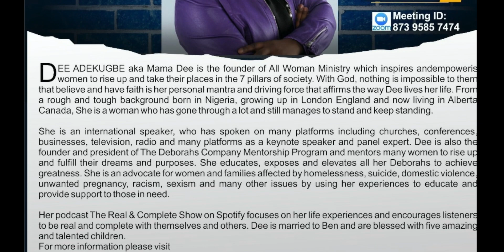iDeborah conference- Pst Dee Adekugbe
iDeborah Women conference with the theme 'Woman,  Arise and Defend the Faith. Pastor Dee Adekugbe's session